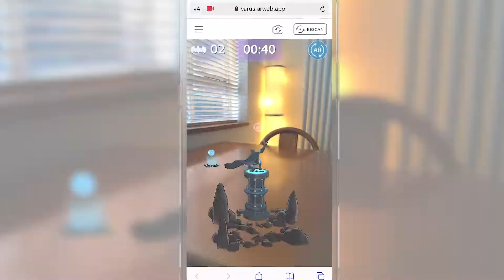TCC - Varus The World of DC SuperHeroes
The team at Zappar Creative Studio worked with customer loyalty specialists, TCC to create a campaign for Ukrainian retailer Varus. Designed to attract customers, especially families, into stores, the experience is centred around two interactive games featuring the iconic DC SuperHeros Superman and Batman. Launched via POS material, customers can scan the different codes and play with their chosen hero, defeating asteroids with superman and honing their target practice with Batman.